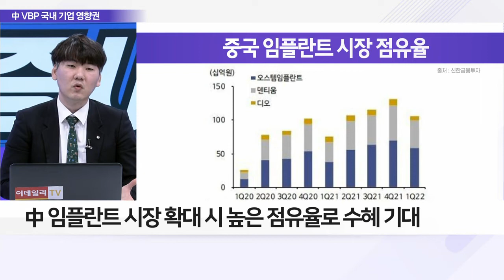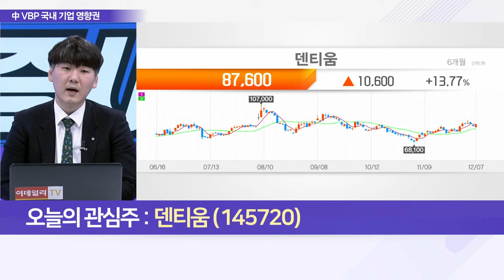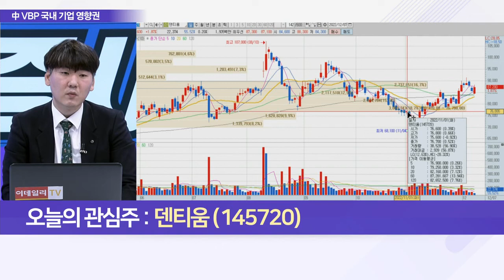덴티움(145720)... 中 정부 주도 임플란트 대량 구매 본격화, 국내 영향은?_이슈 파워 (20221207)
Q. 中 임플란트 VBP 정책, 위기 VS 기회?
Q. 中 VBP 정책 변수에도 성장할 관련주는?
Q. 中 임플란트 시장 성장세 급물살 탈 종목은?

덴티움(145720)
- 국내 임플란트 시장 '2위'
- 점유율 및 해외사업 확대… 매출 상승 기조
- 올해 353억 원 추가 출자에 따른 외형성장 기대
- 베트남 등 신흥시장 투자 지속
- 국내 매출 20.2%, 해외 매출 79.8% 차지
- 中 매출 54%… 해외 매출 매년 확대
- 中 VBP에도 과점 위치로 영향 '제한적'
- 美 스트라우만 등 단품 가격에 따른 반사 수혜 기대
- 전반적 수요 확대로 개별 가격 하락 이슈 상쇄